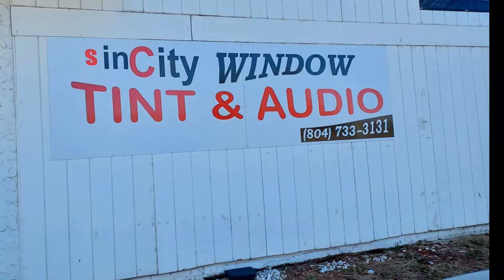SIN CITY TINT RVA/ HUT WINDOW TINTING AUDIO & SOUND THE BEST CAR CUSTOMIZATION IN VA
OF THE BEST IN CAR CUSTOMAZATION/  BIG LOCATIONS IN RICHMOND, VA AND PETERSBURG, VA